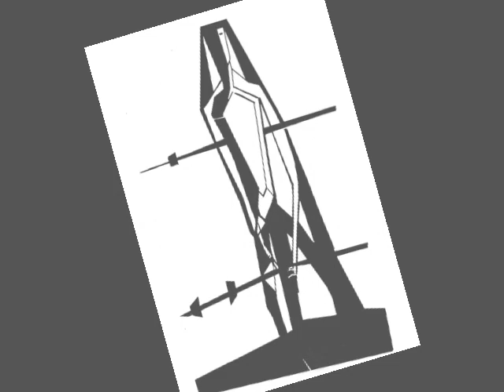La Danse du Pharaon de M. ZANG par P. LEMA et R. POIRON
LA DANSE DU PHARAON
de Marcel Zang
Éditions Actes Sud-Papiers (2004)

voix: Peter LEMA
Musique originale: Raphaël Poiron

Conception vidéo: Peter LEMA